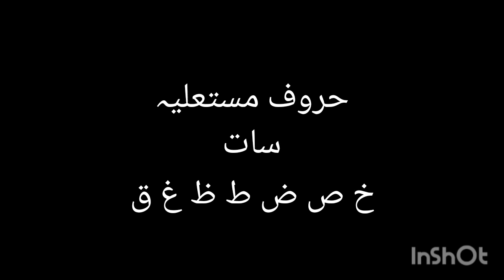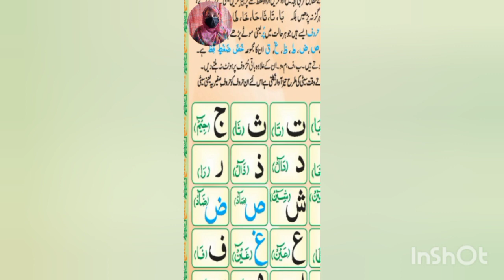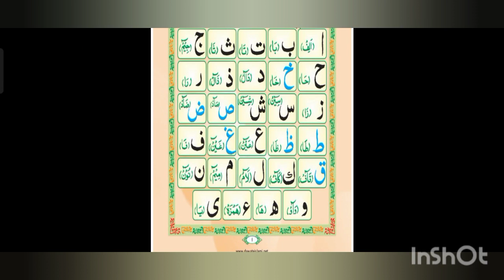Hurrof e tahaji Practice |madni qaida| 02 | official hrf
Quran e pak Hurrof e tahaji Practice with Arabic Acsend|Urdu/Hindi

In this video you will know about following points:

huroof e tahaji ki iqsam

 huroof e tahajji kitne hai

 madni qaida

madniqaida huroof e tahajji arabic

madni qaida in urdu

 huroof e tahajji tajweed

madani qaidah

urdu haroof e tahaji

haroof tahajji

haroof e tahaji urdu k haroof e tahajji haroofetahajji

haroof e tahajji train

haroof e tahaji in urdu

 haroof e mufradat madni qadia, haroof e tahaji phonics

 madani qaida urdu learnmadniqaida

urdu haroof e tahaji poem

tajweed qaida
quran with tajwee
online full quran course
learn quran with tajweed
surah baqarah translation
learn quran
quran classes
tajweed classes
online classes
 understand al-quran
Tajweed of quran
 grammar
arabic grammar
quran translation

Quranic Arabic Acsend Course video 2|حروف تہجی بمعہ عربی قواعد

Chapters

00       Intro

0:18      Recap video:1

1:18       Why we understand Arabic?

2:00     Importance of Quran e Pak

2:50     Practice  huroof e mufradat(Huroof e tahaji)

 4:29      Huroof e tahaji k Makharaj

6:30.      Ending words

Channel link